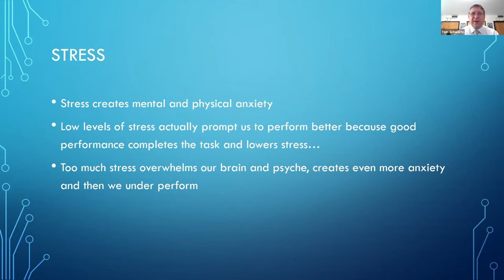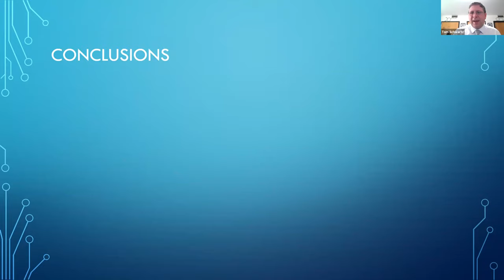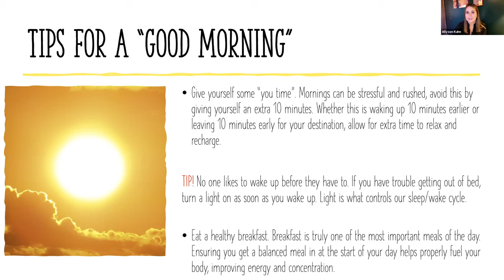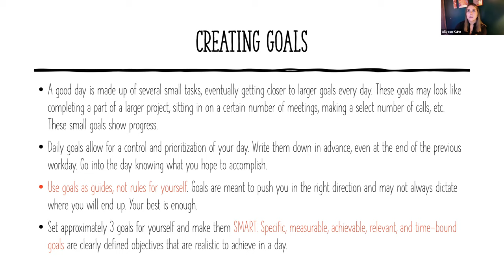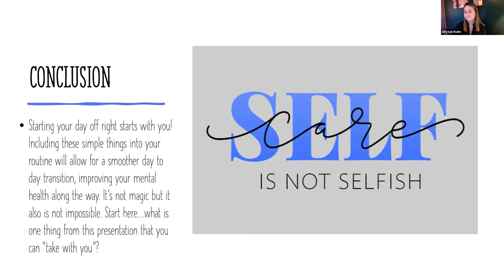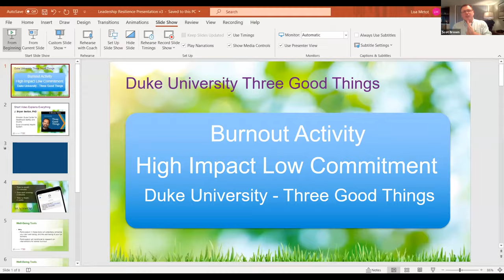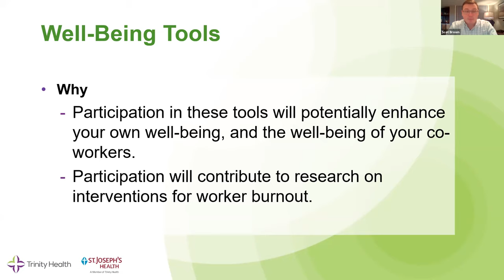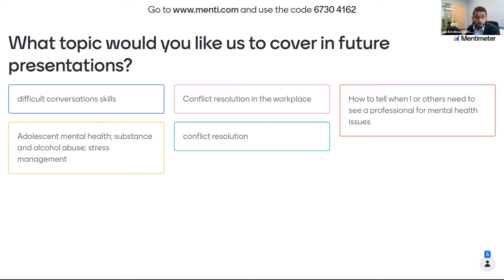Presentation Recap | How to Make Tomorrow a Better Day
Do you find yourself dreading the alarm? Are you feeling stressed? Is it hard to find time during the day to catch your breath? Do you leave work wondering what you really accomplished and worrying about what waits to be done at home? While there are no magic wands, during this session you will learn strategies for how to start your day with realistic goals, incorporate a mindfulness technique throughout the day, and how to end your day with personal reflection.

Panelists include:

Dr Thomas L. Schwartz, MD, is currently professor and chair of psychiatry at SUNY Upstate Medical University.  He is an active on many teaching, administrative and academic oriented committees at SUNY.  He also provides direct resident supervision, lectures in several courses with resident, medical PA, and NP students.  He directs and organizes continuing medical education events for the psychiatry department.  Dr Schwartz received his medical degree from and completed his residency in adult psychiatry at the State University of New York (SUNY) Upstate Medical University in Syracuse, New York.

Scot Brown, MA, SHRM-CP, Organizational Effectiveness Program Consultant at St. Joseph’s Health/Trinity Health.  Scot is a skilled professional in HR management and learning/performance program leadership with over 15 years of experience providing HR leadership in the international development, civil infrastructure, and healthcare industries. Scot has extensive experience in all aspects of training leadership and execution, including strategic planning, program development and management, and blended learning solutions. Scot is known for building valuable relationships and works well with people at all levels of an organization, including senior executives, management, team members, and clients.

Rachelle Lando, M.A. Somatic Counseling Psychology, Certified Clinical Aromatherapy Practitioner, Reiki and Healing Touch Practitioner.  Rachelle received her Master’s degree from John F. Kennedy University in the Bay area.  Rachelle has worked at St. Joseph’s Health for 13 years. Her current role of eight years, has been building a Healing Arts program and optimizing the Language Services program. In the Healing Arts program, she developed six programs including healing touch, therapy pets, aromatherapy, music therapy, Music & Memory and therapeutic music. In addition, Rachelle teaches self-care and stress management classes to graduate nurses. She is the coordinator of the Colleague Care Team that was instituted in the beginning of the pandemic to ensure all colleagues feel supported during every day stressors and the continual transformation of healthcare.

Moderator:  Luis Escoboza is the Chief Impact Officer at the United Way of Central New York. In that capacity he cultivates relationships with local stakeholders, oversees strategic community investments, and implements processes and systems that optimize resource allocation.

The Workplace Wellness series explores how mental health affects us at home, at work, and in the community, in addition to examining the real costs of its challenges.